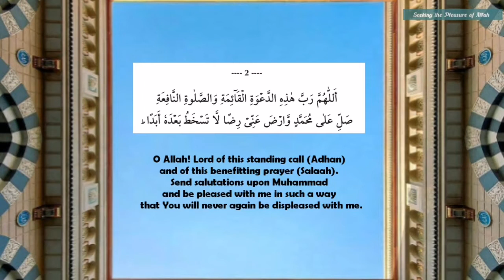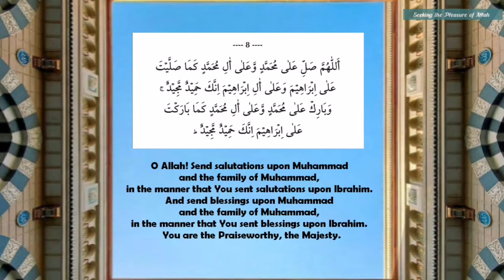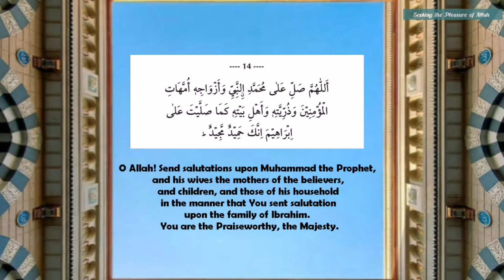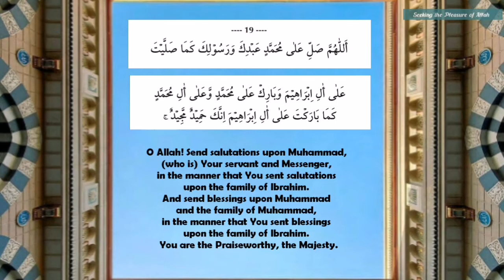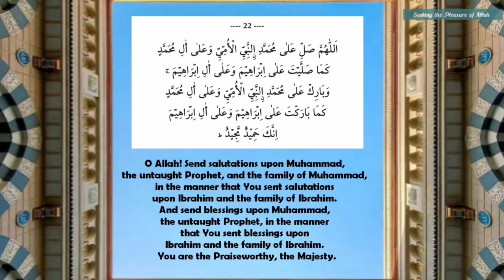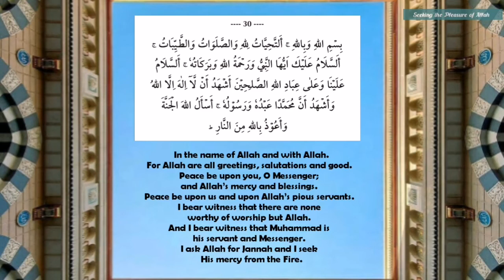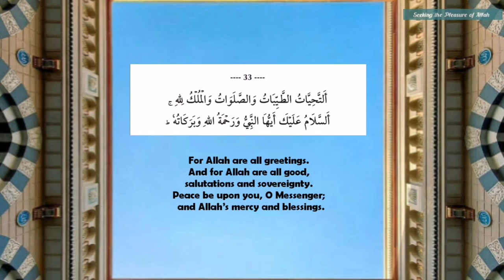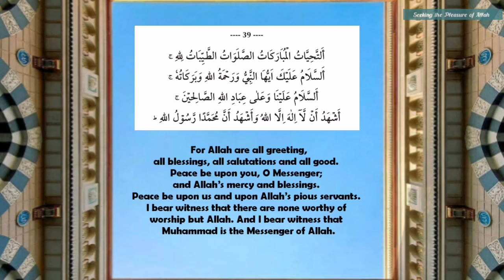40 Salaat and Salaam with English translation - by Maulana Yunus Patel Saheb رحمة الله عليه